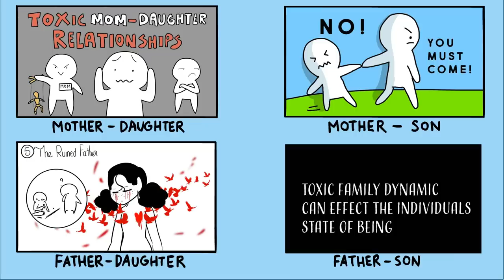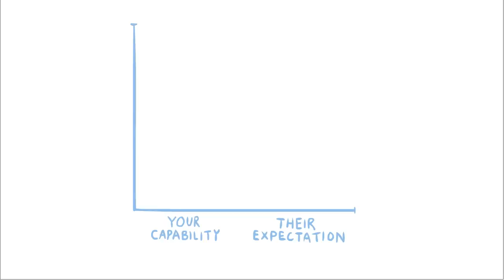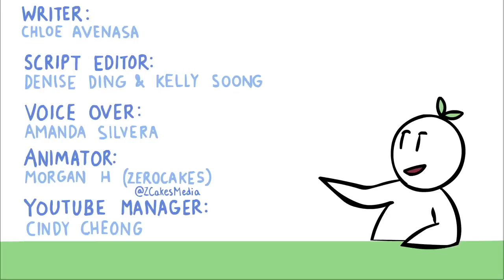7 Signs You Have Toxic Parents - Part 1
Toxic parents can be damaging to your mental health. Are you stuck with your parents during the lockdown, and wondering if they are toxic? Have they been putting even more stress onto you and you can't getaway? Being in the same roof with toxic parents can be as detrimental as being in a toxic relationship. So, here are a few toxic parents signs you may relate to. Watch our video, 7 Signs You Might Have Toxic Parents - Part 1, to find out more.

Credits
Writer: Chloe Avenasa
Script Editor: Denise Ding & Kelly Soong

Special thanks to a very talented animator and composer: Morgan H
He's animated three videos for us and this is one of the topics.

References:
Dunham, S. M., Dermer, S. B., & Carlson, J. (2012). Poisonous Parenting: Toxic Relationships Between Parents and Their Adult Children. Journal of Family Psychology. Routledge, 2012.
O’Hagan, K. P. (2014). Emotional and Psychological Abuse: Problems of Definition. Child Abuse & Neglect, 19 (4); 449-461.
Glaser, D. (2017). Emotional Abuse and Neglect: A Study of Psychological Maltreatment. Child Abuse & Neglect, 26 (17); 697-714.
Harley, Maxine. “What Makes A Parent Toxic?” What Makes a Parent Toxic?, Psychologies, 27 Feb. 2019.